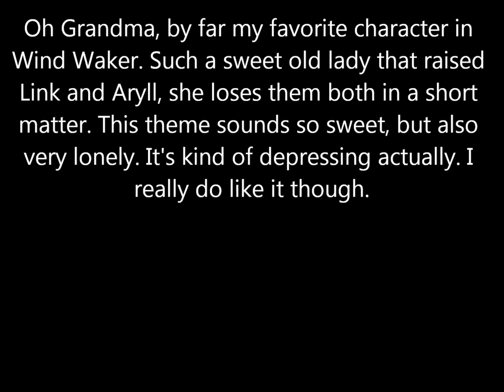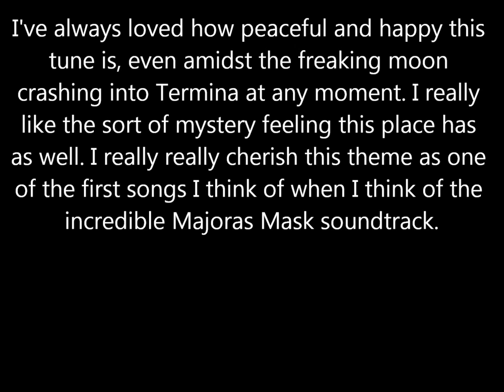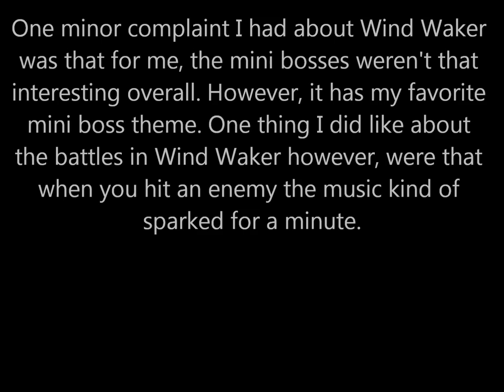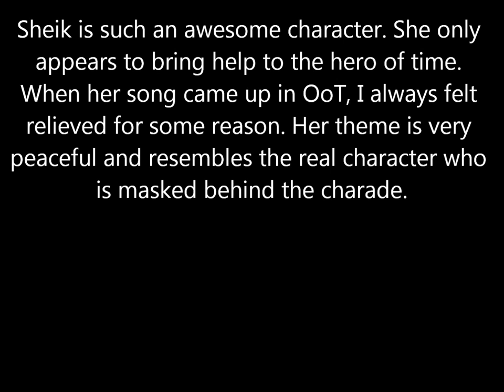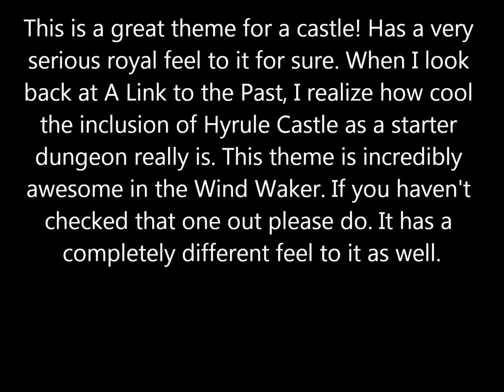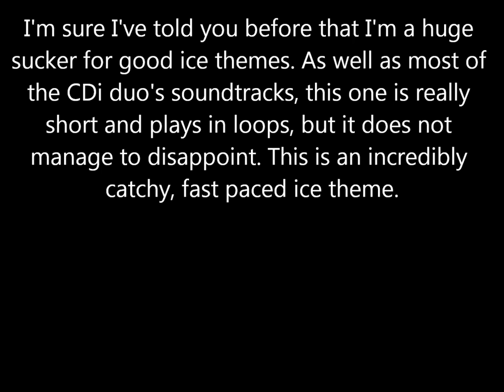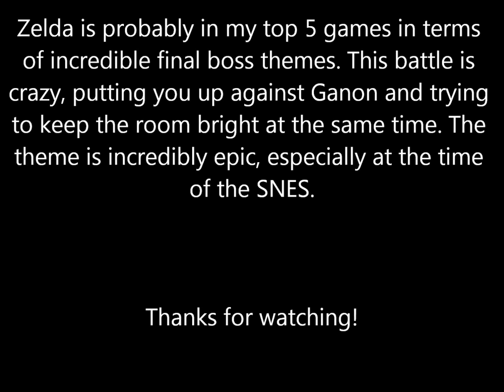Top 100 Zelda Songs! #60 - #51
Quick Reference:

0:14 : #60
0:44 : #59
1:13 : #58
1:56 : #57
2:36 : #56
3:07 : #55
3:51 : #54
4:39 : #53
5:24 : #52
6:13 : #51

Previous rankings:
#100 - Guessing Game House (ALttP)
#99 - Market (OoT)
#98 - Death Mountain (LoZ)
#97 - Cave (ALttP)
#96 - Fortune Teller (ALttP)
#95 - Temple of Time (OoT)
#94 - Sad Theme (OoA)
#93 - Overworld (Z2)
#92 - Title Theme (OoT)
#91 - Title (Z2)
#90 - Dark World Dungeon (ALttP)
#89 - Horse Race (OoT/MM)
#88 - Deku Tree (OoT)
#87 - Pirate Fortress (MM)
#86 - Overworld Intro (LA)
#85 - Snowpeak Ruins (TP)
#84 - Jalhalla (WW)
#83 - Church (ALttP)
#82 - Lost Woods (OoA/OoS)
#81 - The Light Spirit Appears (TP)
#80 - Wind Temple (WW)
#79 - Guremia's Wagon (MM)
#78 - Shadow Temple (OoT)
#77 - Firestone Lake (FoE)
#76 - Windfall Island (WW)
#75 - Gerudo Desert (TP)
#74 - Linebeck's Theme (PH)
#73 - Sanctuary Theme (ALttP)
#72 - Map Theme (WoG)
#71 - Lon Lon Ranch (OoT/MM)
#70 - Battle (Z2)
#69 - City in the Sky (TP)
#68 - Sled Game (TP)
#67 - Fire Temple (OoT)
#66 - Kokiri Forest (OoT)
#65 - Middle Boss Theme (MM)
#64 - Dinosaur Boss Battle (OoT)
#63 - Tower of the Gods (WW)
#62 - Labyrinth (TLoZ)
#61 - Mt. Crenel (MC)

For anyone preparing to watch this list, I did not include any tracks that either.
1. Were played by the character. (Ocarina Songs, Wind Waker Songs, Howl Songs), I'm saving those for something else.
2. Songs that are remakes of songs from the earlier games. (I have included the original if I did include one)

There are some major quality songs in these 10. These next 50 or so songs are incredibly close in terms of awesomeness, and I really can't wait to finish this second half of the list!

All songs are owned by Nintendo
Songs are composed by Koji Kondo, Akita Nakasuka (for the Zelda 2 songs)
Twilight Princess Songs are composed by Koji Kondo, Toru Minegishi, and Asuka Ohta.
Wind Waker tracks composed by Koji Kondo, Kenta Nagata, Toru Minegishi, and Hajime Wakai.
CDi Zelda games are composed by Tony Trippi